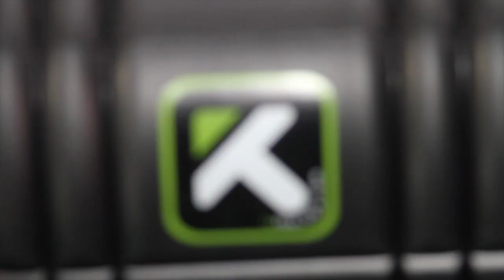Boomerang Cone Drill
Thank you to Coach Rob McBride from Axis Sports Performance for allowing STT to share sneak peeks from his programming. Learn more about the STT Content Contributor program

. SMARTER Team Training has been developed to focus on athlete and team development, performance, and education. By incorporating the SMARTER Team Training programs into your year round athletic development program, you will decrease your injury potential, increase individual athleticism, and maximize your team training time.